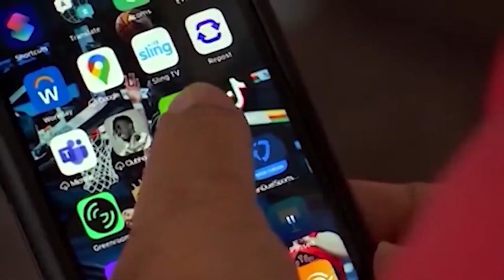Team at ECU researching impacts of gambling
Sports betting is now allowed in North Carolina. Even before Monday's news, a team at East Carolina University has been researching the impacts of gambling. Erin Jenkins has more on this.